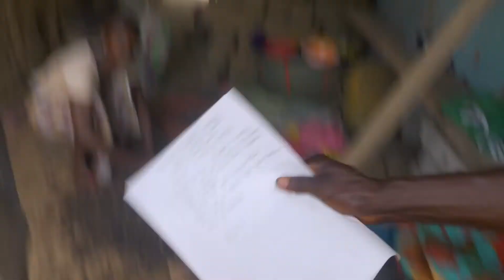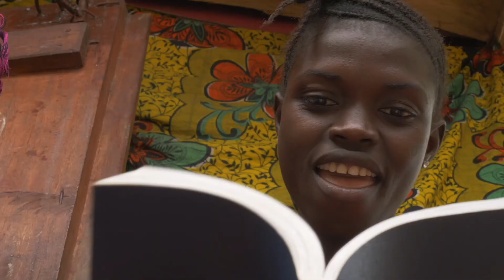Adama's Dream - Themne Full Movie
This is the movie Adama's Dream in Themne.

Adama’s Dream is a movie about a young Themne woman facing terrible troubles at home in her village. Will spirits, witch doctors, juju, charms or prayer and faith in Jesus Christ help her fight off evil? Will God save her daughter from dying? Will fear stop her from following her dreams?

This movie was made in Sierra Leone and is available in the following languages: Themne / Timne / Timene / Temne / Temen / Timmannee / Mende / Boumpe / Hulo / Kossa / Kosso / Krio / Creole / Patois